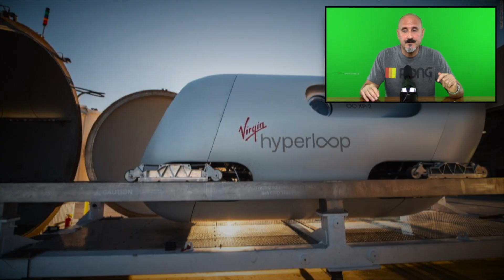Planes, Trains, and Yachts! 11/13/20 Taco News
You're watching TACO NEWSDAY with your host, Mr. Marin. This is a kid-friendly news channel.

In this episode: Air Taxis, Virgin Hyperloop Train, Vendee Globe 2020

Take the Taco Challenge Quiz!

Q&A (leave your answers in the comment section below!):
1 Would you take a taxi drone? If so, where would you go?
2 What is your preferred mode of transportation?
3 Have you ever been in a race?

The content of this Taco Newsday video is put forth as information only, and its creators make no claims, promises, or guarantees about the accuracy, completeness, or adequacy of the procedures and instructions contained therein.  Taco Newsday and its creators of this content expressly disclaim liability for errors and omissions that any viewers of the Taco Newsday videos might declare to exist in the information as presented. No liability exists or can be ascribed to this content creator in the event of an accident or injury that might occur as a result of improper application or understanding of the procedures and information contained in this video.